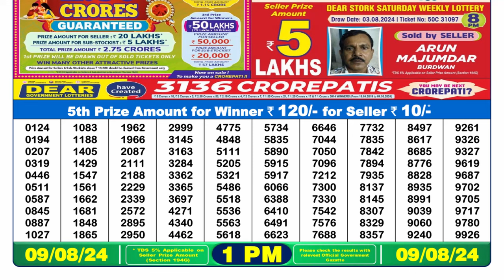🔥লটারী রেজাল্ট ১টার || LOTTERY SAMBAD 1PM 09.08.2024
1. lottery sambad morning
2. dear lottery result 1pm
3. nagaland lottery sambad
4. লটারি সংবাদ ১টার
5. lottery result